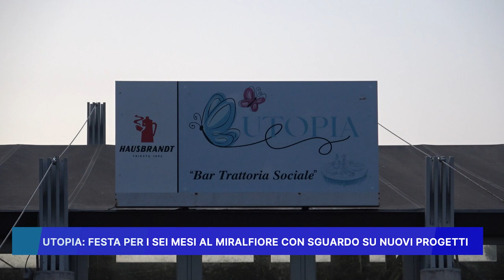UTOPIA: FESTA PER I SEI MESI AL MIRALFIORE CON SGUARDO SU NUOVI PROGETTI